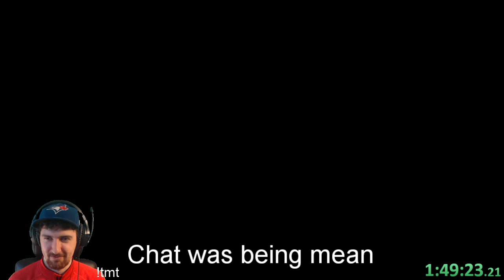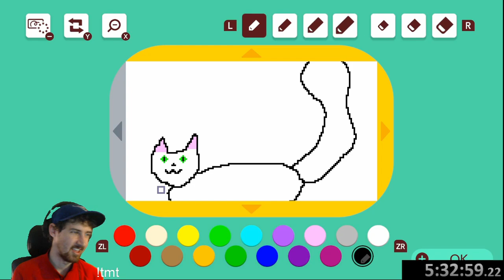Chaos at Ludicrous Speeds - Grinding Hard Levels! - [Super Mario Maker 2]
Whizkid is a super talented maker and player. I find it absurd that he's not more popular. CALS is a sequel to Kaizo at Ludicrous Speeds which was also a glorious piece of art!

Level code:  N1B-02X-B0H